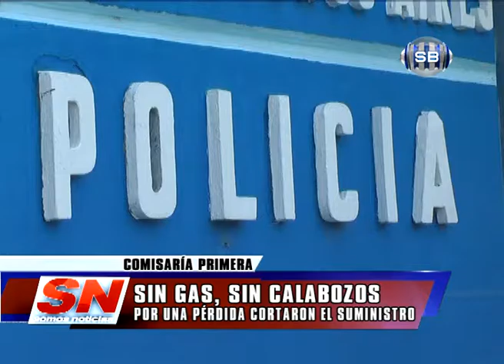SIN GAS SIN CALABOZOS